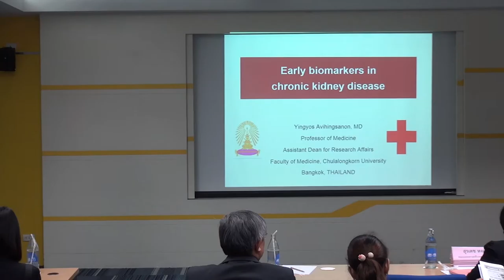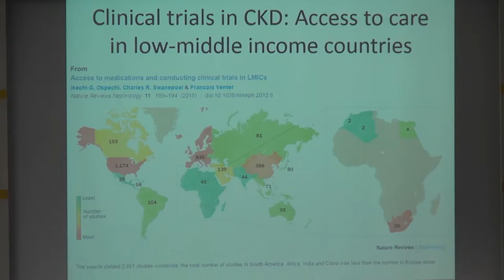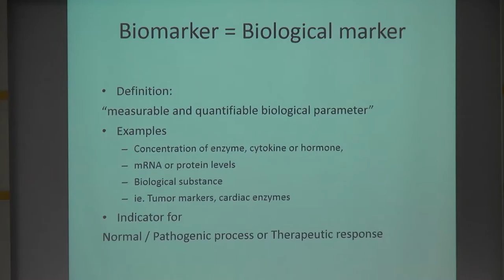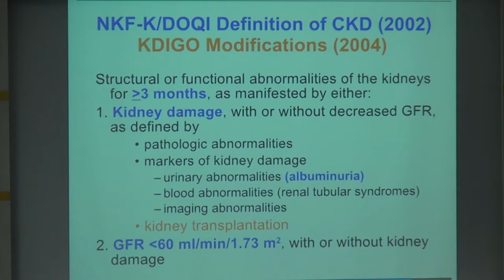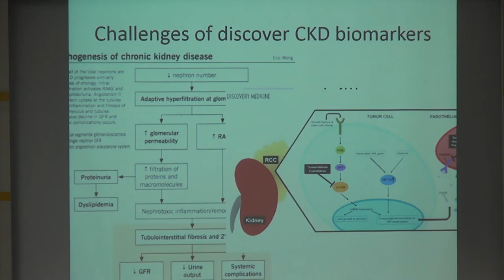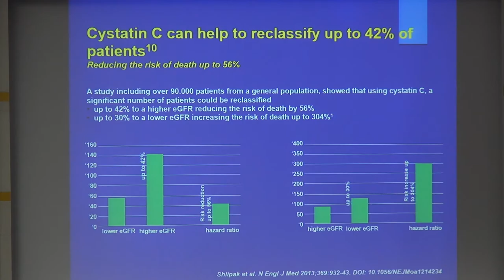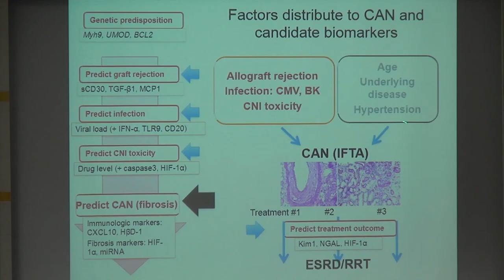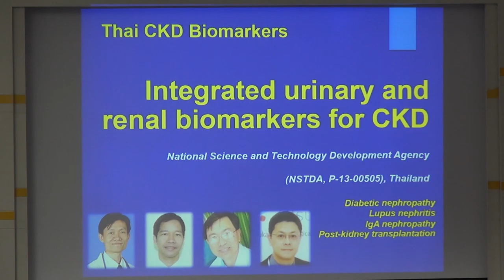จากรหัสพันธุกรรม สู่นวัตกรรมการรักษาโรค (4/5)